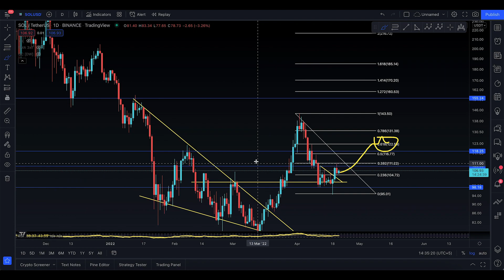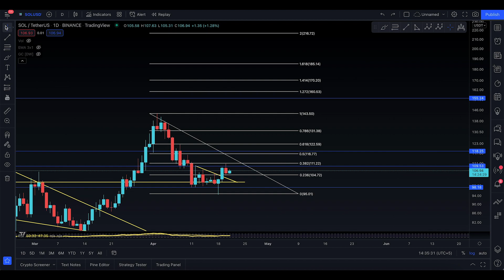SOLANA SOL Update, [ CAN IT GO TO 180$ ]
In this video, I’ll talk about SOLANA. Everyone needs to stay updated with the latest analysis. From old market to new market movements

I this analysis you will know the next targets for SOLANA

Here’s what I’m going to cover in this video:

SOLANA next targets

SOLANA support and resistance

SOLANA analysis